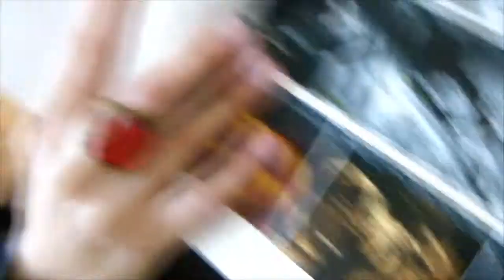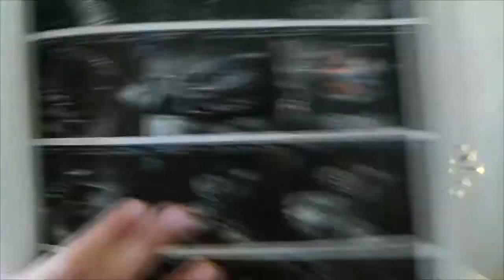Diario da Gravidez - 23 Semanas